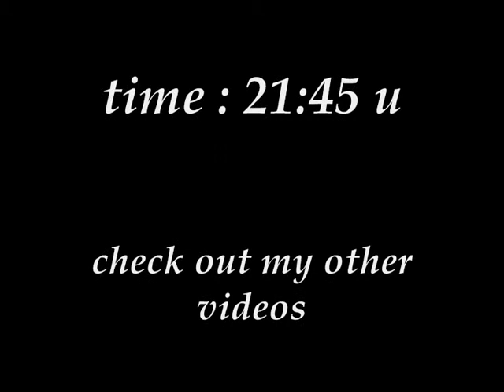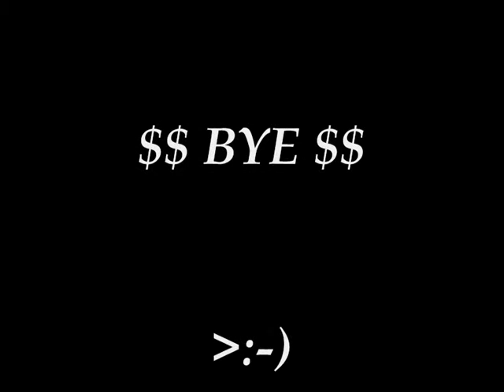bfh vv glitch